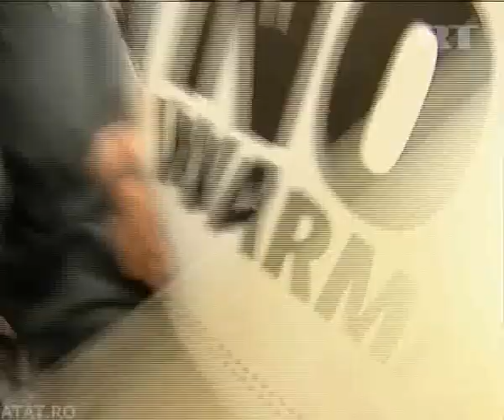Protesters clash with police in Chicago during NATO summit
Made by RT.com

"Thousands of activists took part in an anti-NATO demonstration in Chicago, where the military bloc's summit kicked off on Sunday. The protest descended into clashes with police and at least 60 people were arrested.

The clashes occurred as the demonstrators were trying to push their way through a police line to the site of the meeting.
Police estimated the crowd on Sunday to be 2,500 to 3,000, though it appeared that more turned out onto the streets of the city to voice their opposition to NATO's wars."